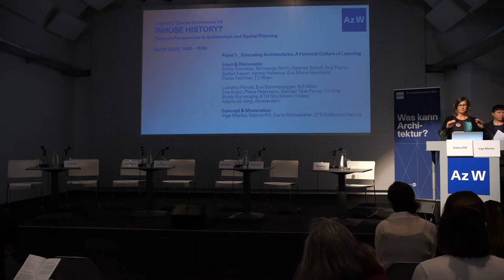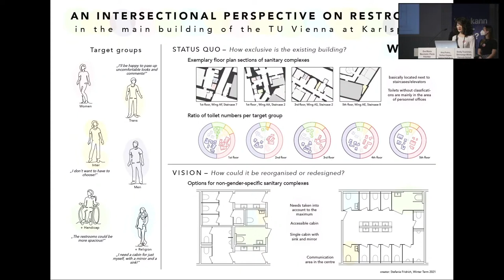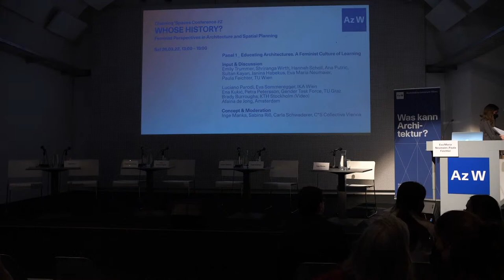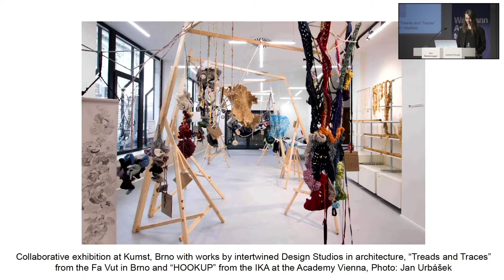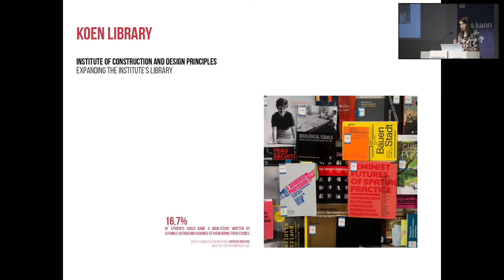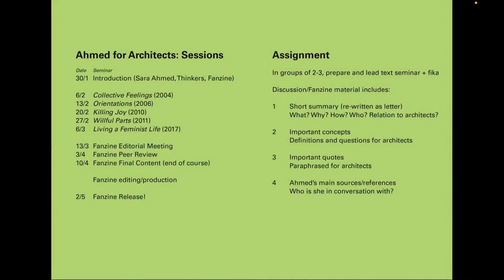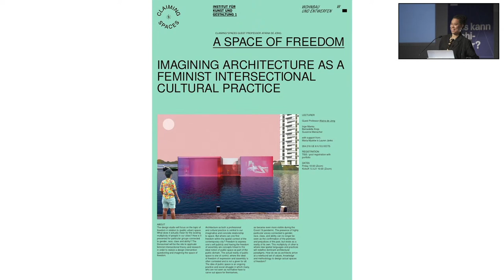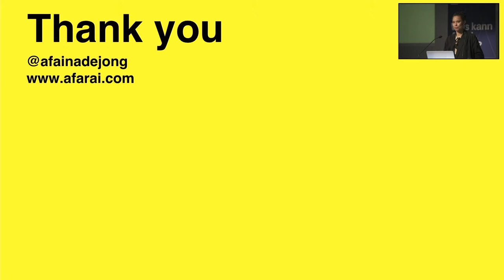WHOSE HISTORY? | Panel 1 | Educating Architectures. A Feminist Culture of Learning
The Eurocentric, male history of architecture clearly
 influences today‘s situation at architecture and planning
educational institutions. WHO: a majority of white, able,
 middle class, cis men are teaching a highly diverse group of
students, a majority of them being women.
WHAT: patriarchal
 perspectives and theories as well as almost exclusively
 men-made references determine teaching. HOW: female
 students are taken less seriously, have less speaking time.
 Didactical skills are considered superfluous in teaching.
 Sexual harassment is not being adressed. WHERE: existing
 academic spaces with their written and unwritten norms
do not suit the multiplicity of others.
 We are all educated in and for the patriarchal system.
 Normalization makes it invisible. There is a need to uncover
the structures involved and how feminist futures can be
learned and made together.

Input & Discussion
→ Inge Manka (she/her), Sabina Ri (she/her)

→ Michelle Howard (she/her), Luciano Parodi (he/him), Eva
 Sommeregger (she/her), IKA, Academy of Fine Arts
 Vienna (AT)
→ Ena Kukić (she/her), Petra Petersson (she/her), Gender
 Task Force, Faculty of Architecture, TU Graz (AT
→ Brady Burroughs (she/her) (tbc), Architect, Teacher,
Researcher, KTH Stockholm (SWE)
→ Afaina de Jong (she/her), Architect, Teacher, Researcher,
 1. Claiming Spaces Guest Professor 2021, Amsterdam (NL)

Concept & Moderation

Inge Manka (she/her), Sabina Ri (she/her), Carla Schwaderer
(she/her), C*S Collective Vienna (AT)